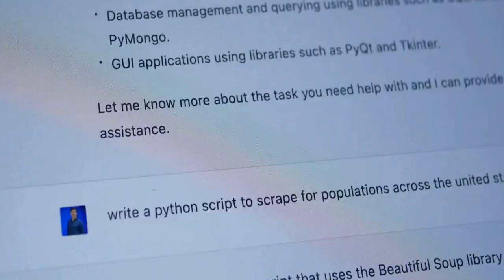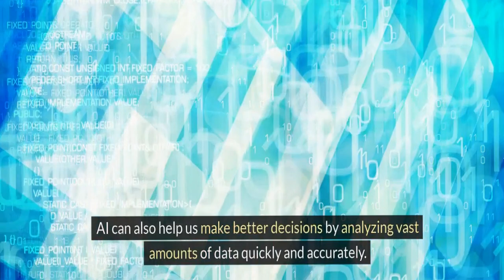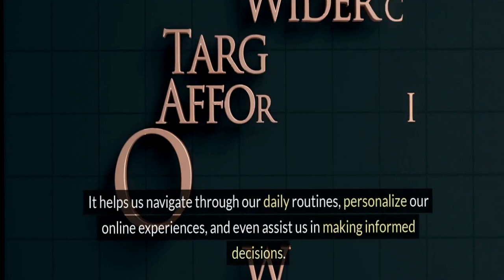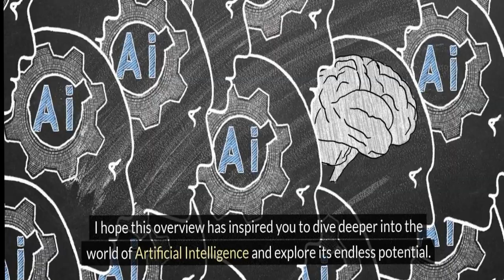Exploring the Power of A.I. ---------- "ChatGPT Tutorials in the description below"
Artificial Intelligence, or AI, has become a buzzword in today's technological landscape. From self-driving cars to virtual assistants, AI is revolutionizing the way we live and work. In this script, we will delve into the power of AI and how it is shaping the future of technology. AI is a branch of computer science that aims to create intelligent machines that can mimic human cognitive functions. One of the key strengths of AI is its ability to analyze vast amounts of data at speeds far beyond human capabilities. This enables AI systems to make predictions, identify patterns, and solve complex problems with remarkable accuracy.

One of the most prominent applications of AI is in the field of healthcare. AI-powered systems can analyze medical images, such as X-rays and MRIs, to detect diseases like cancer at an early stage. This early detection can significantly improve patient outcomes and save lives. AI is also being used to develop personalized treatment plans based on a patient's genetic makeup, leading to more effective and targeted therapies.

In the realm of business, AI is transforming industries by automating repetitive tasks and streamlining processes. Chatbots powered by AI can provide customer support around the clock, improving customer satisfaction and reducing operational costs. AI algorithms can also analyze consumer behavior and preferences to help businesses tailor their products and services to meet customer needs more effectively.

AI is also making waves in the field of education. Intelligent tutoring systems can adapt to individual learning styles and pace, providing personalized instruction to students. AI-powered tools can also grade assignments and provide feedback instantly, allowing teachers to focus on more meaningful interactions with their students.
The power of AI extends beyond individual applications to societal impact. AI has the potential to revolutionize transportation with self-driving cars that can reduce accidents and traffic congestion. AI-powered energy management systems can optimize energy consumption, leading to a more sustainable future. AI is also being used to predict natural disasters and mitigate their impact, saving lives and resources.

Conclusion:
In conclusion, the power of Artificial Intelligence is vast and transformative. From healthcare to business to education, AI is reshaping industries and improving the quality of life for people around the world. As we continue to explore the capabilities of AI, it is essential to consider the ethical implications and ensure that AI is used responsibly for the benefit of society. The future of AI is bright, and the possibilities are endless. Let us embrace the power of AI and harness its potential for a better tomorrow.